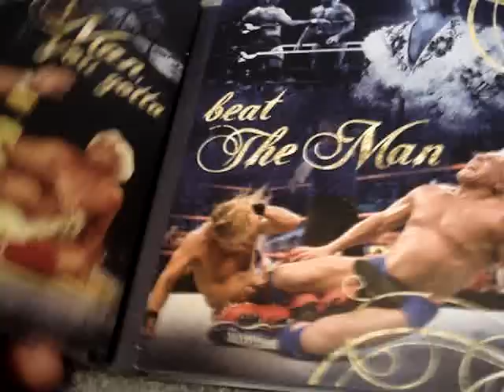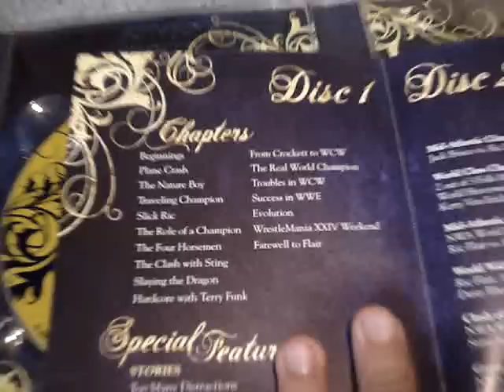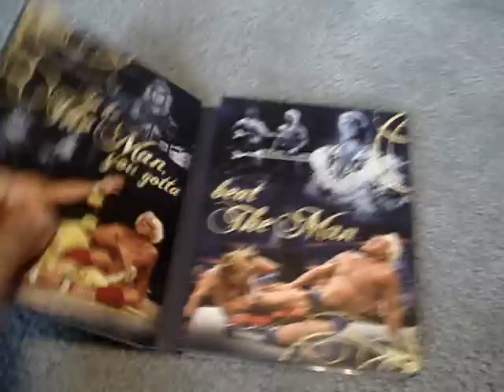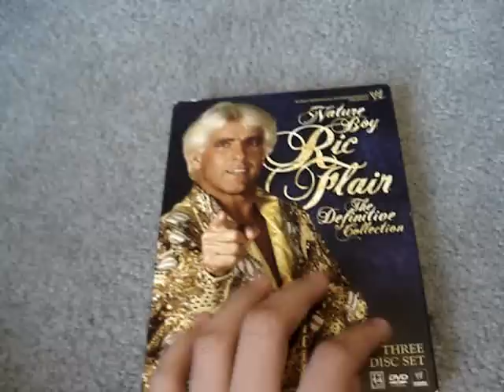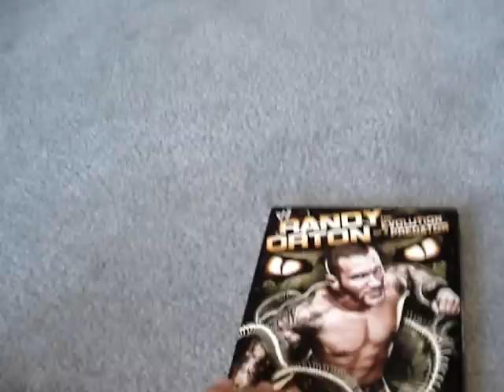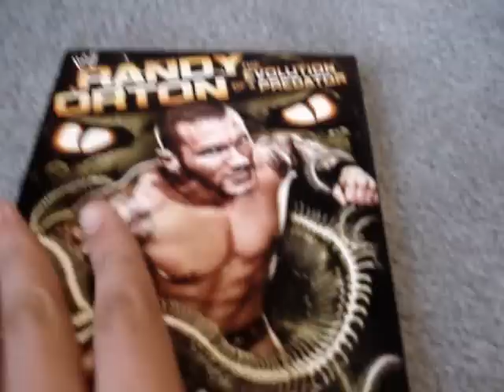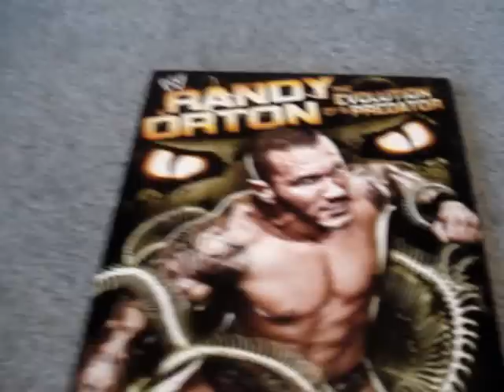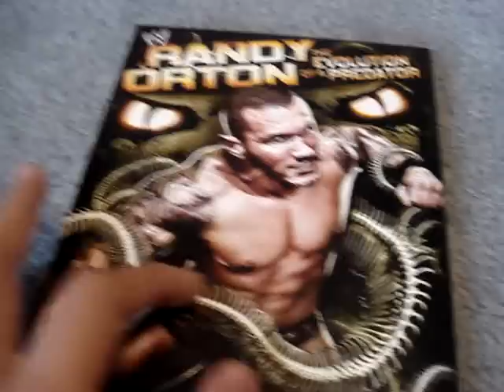WWE Randy Orton Evolution of the Predator & Ric Flair Def. Collection DVD Reviews!!!